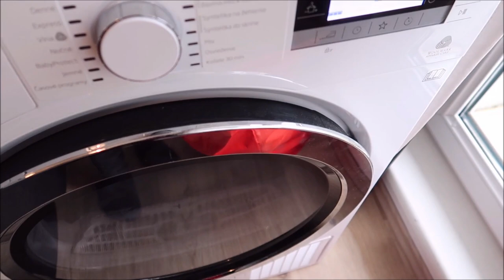🍂 PRODUKTÍVNY TÝŽDEŇ 🍂 - (Jesenné práce v záhrade, jesenné upratovanie a výzdoba.) | Daniela Kurky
Ahojte priatelia, jeseň je tu! 🍂
Tie pokojné dni, keď sa túlime do deky pri čajíku a zapálenej sviečky dorazili a dúfam, že sa tak tešíte ako aj ja.
V dnešnom videu uvidíte veľa upratovania prádla a bielizne ako aj práce v našej mini záhrade.
Tak isto sme sa veľmi tešili z našej úrody, ktorú sme hneď použili na výzdobu.
Dúfam, že sa vám video páči a ja sa budem tešiť na ďalšie. 🧡

TIEŽ BY SA VÁM MOHLI PÁČIŤ AJ TIETO VIDEÁ  ➔

❤❤❤ Sledujte ma a napíšte mi! ❤❤❤

NATÁČAM NA TIETO MAŠINKY  ➔  NIKON D5200 a Canon G7X

Ahojte dámy, alebo aj páni, ak sa tu nejakí nájdu. :)
Volám sa Daniela a som už dvojnásobná maminka, ktorá si pre zábavu bloguje už niekoľko rokov.  Môj YouTube prešiel mnohými zmenami plynule s tým ako som sa menila ja a môj život.
Teraz ako maminka v domácnosti sa snažím urobiť náš domov krajším a spokojnejším miestom nie len pre seba, ale hlavne pre zvyšok „mojej bandy“.
Snažím sa, aby tento môj kúsok virtuálneho sveta bol plný pozitívnej energie, ľahkosti, inšpirácie a aj pomoci a ak aspoň jednému z Vás niečo z tohto, čo tu vidíte pomôže, alebo Vás inšpiruje k nejakej životnej zmene, či zlepšeniu budem najšťastnejšia osoba pod slnkom a budem vedieť, že moja „misia“ sa úspešne plní...
Tak Vás pekne vítam! Usaďte sa a príjemnú zábavu!